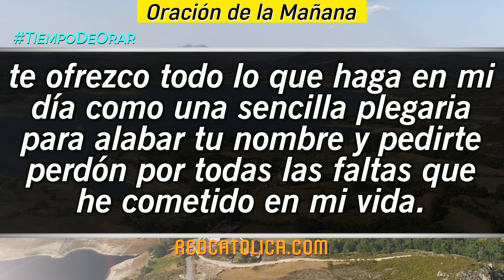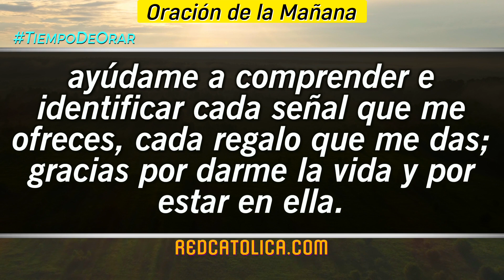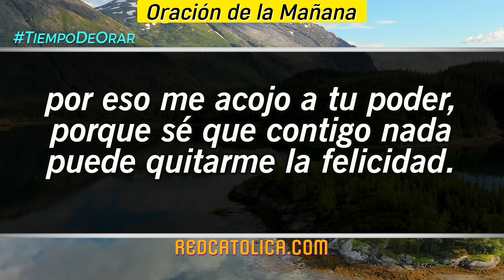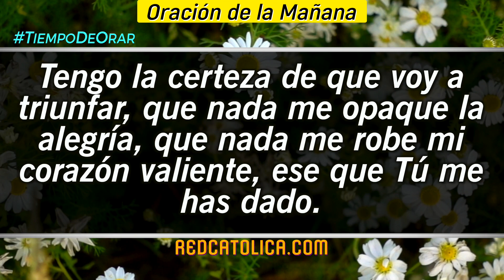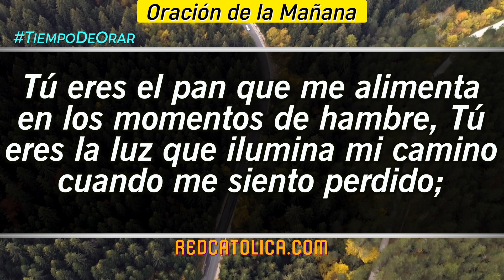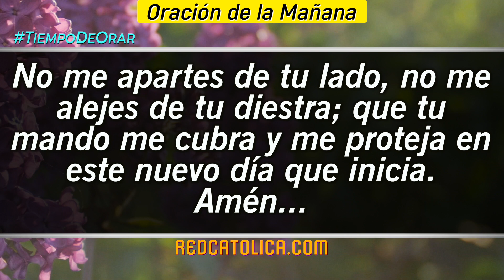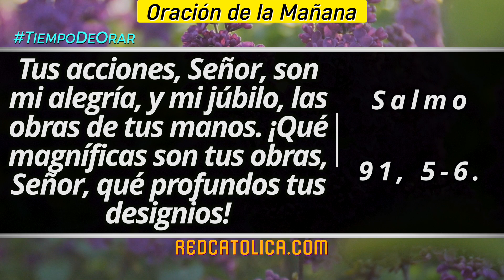Oracion de la Mañana De Hoy Viernes 29 de Julio - Salmo 91 Tiempo De Orar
Oración de la Mañana del día de Hoy Viernes 29 de Julio 2022